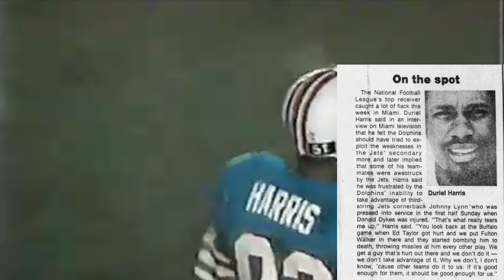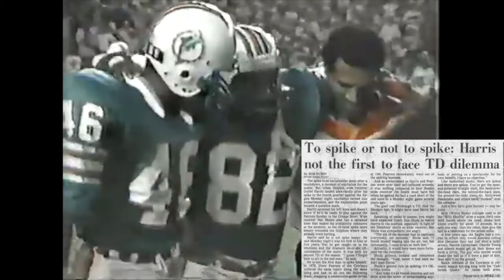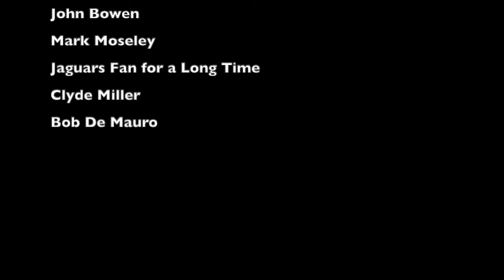The DUMBEST Injury in Monday Night Football HISTORY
We've seen dumb injuries before when players celebrate. But we haven't seen anything quite like this that's been lost throughout NFL history more than 40 years later. Because in a 1981 Monday Night Football game during week 13 of the NFL season between the Philadelphia Eagles and the Miami Dolphins, Dolphins WR Durriel Harris got injured in an absolutely embarrassing way